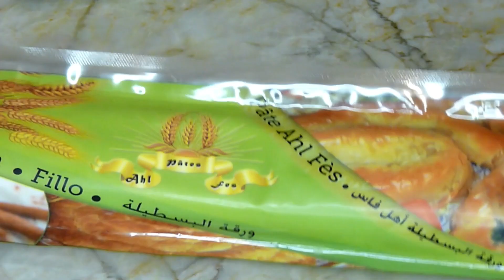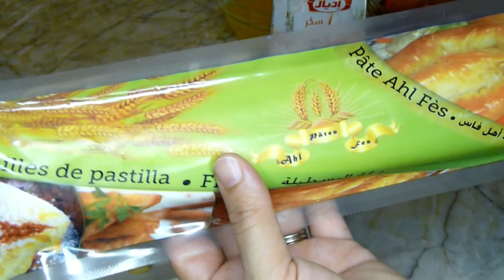Baklawa Rolls aux amandes - بقلاوة تركية بحشوة لذيذة - How to make baklava